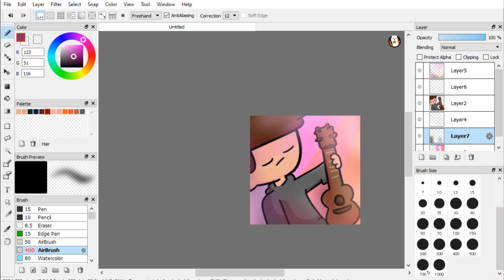Update Video (Discord server, 1k special, Channel Updates)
i got a uke for xmas so thats cool